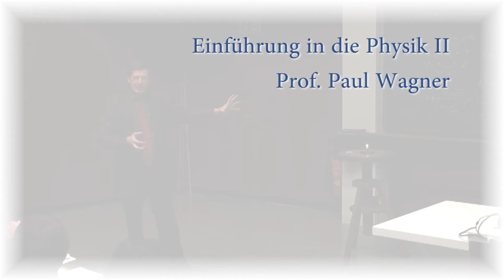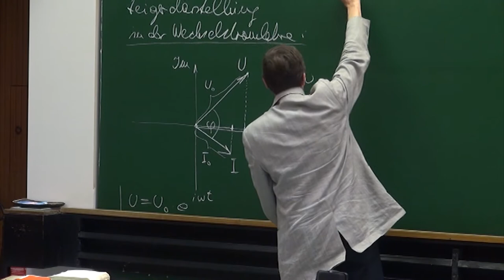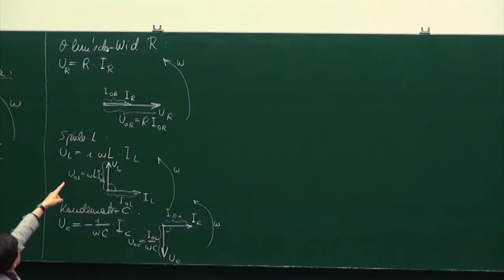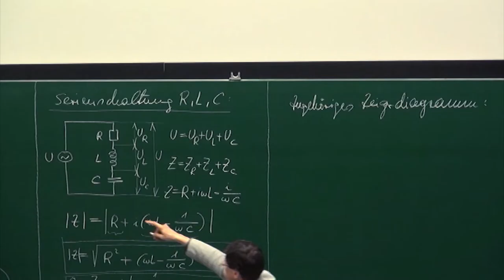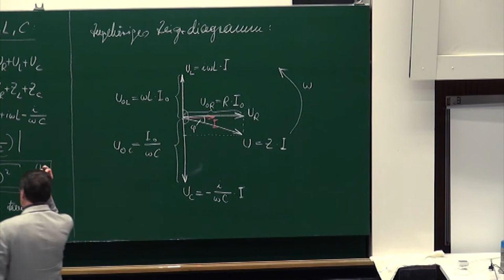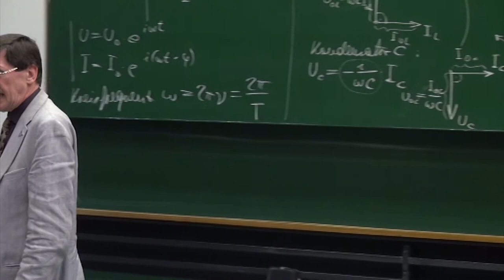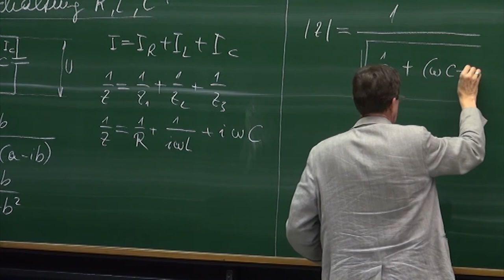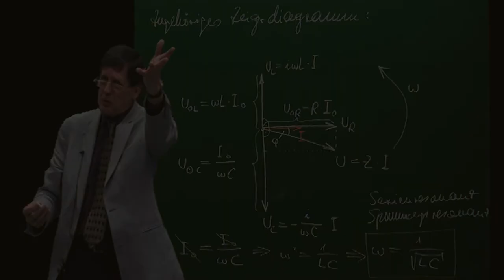PH II - 31 Zeigerdarstellung, Serienschaltung und Parallelschaltung